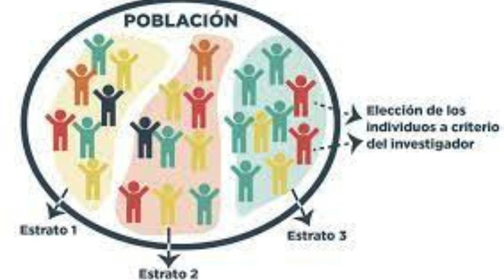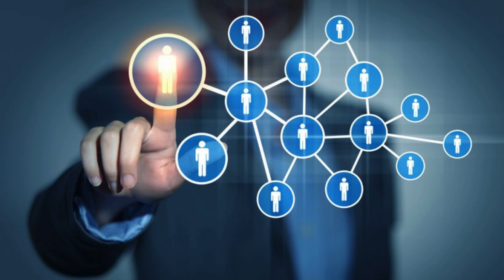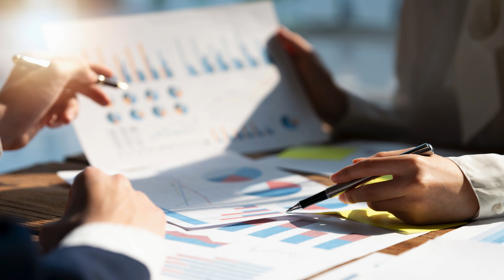Muestreo por Conglomerados en Estadística: Principios y Aplicaciones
El muestreo por conglomerados es una técnica fundamental en la metodología estadística que facilita la selección de muestras representativas de poblaciones extensas de manera eficiente. En lugar de seleccionar individuos individuales, este método agrupa la población en conglomerados o grupos y selecciona algunos de estos conglomerados para la muestra. Esta estrategia es especialmente útil cuando la población de interés es extensa y dispersa geográficamente.

Principios Básicos del Muestreo por Conglomerados

El proceso comienza dividiendo la población en grupos más pequeños y más manejables llamados conglomerados. Estos grupos deben ser internamente homogéneos en términos de las características que se están estudiando, pero pueden ser heterogéneos entre sí. Por ejemplo, si estamos estudiando la calidad educativa en un país, podríamos dividirlo en estados o provincias como conglomerados.

Una vez que los conglomerados están definidos, se selecciona una muestra de estos grupos utilizando técnicas de muestreo aleatorio. Este enfoque reduce significativamente el costo y la carga logística asociada con la recolección de datos, ya que permite evitar la necesidad de enumerar y seleccionar directamente a todos los individuos de la población. Además, el muestreo por conglomerados puede ofrecer una mayor precisión en comparación con otros métodos cuando los conglomerados son representativos de la población.

Aplicaciones Prácticas

El muestreo por conglomerados se utiliza en una variedad de contextos, desde encuestas nacionales hasta estudios de mercado y evaluaciones educativas. En estudios de opinión pública, por ejemplo, se puede seleccionar primero un número determinado de ciudades o áreas geográficas como conglomerados y luego realizar encuestas dentro de cada una. Esto proporciona resultados que se consideran representativos de la población general sin necesidad de encuestar a cada individuo.

En investigaciones de mercado, las empresas pueden dividir los consumidores en grupos demográficos o geográficos y luego seleccionar muestras de estos grupos para evaluar la aceptación de un producto o servicio nuevo. Del mismo modo, en la investigación educativa, los sistemas escolares o las regiones geográficas pueden ser tratados como conglomerados para evaluar políticas o intervenciones educativas.

Consideraciones Importantes

Es crucial que los conglomerados sean seleccionados de manera aleatoria para garantizar la validez de los resultados. Además, los tamaños de los conglomerados deben ser lo suficientemente grandes como para representar la diversidad dentro de la población pero no tan grandes como para perder la eficiencia del muestreo. La selección inadecuada de conglomerados o un tamaño de muestra insuficiente puede llevar a conclusiones sesgadas o poco fiables.

Conclusiones

En resumen, el muestreo por conglomerados es una herramienta poderosa y eficiente en la investigación estadística. Permite obtener muestras representativas de poblaciones extensas de manera económica y práctica, facilitando el análisis y la interpretación de datos a gran escala.